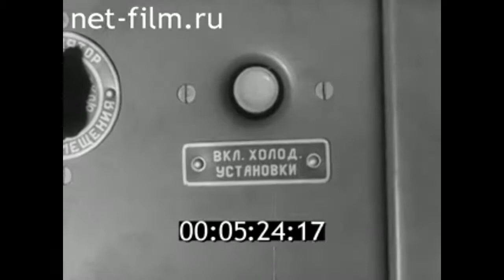1961г. Брянск. машиностроительный завод.